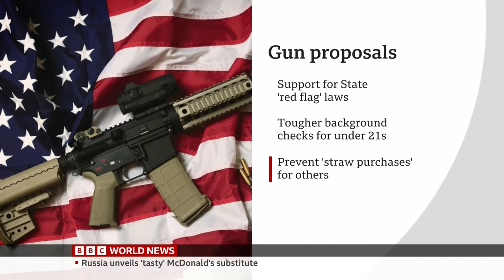BBC | BBC World News (Technical Fault) - 21BST - 12/6/22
Programme: BBC World News
Presenter: Nancy Kacungira
TX: 12th June 2022 at 9pm BST
Source: DVB-S2